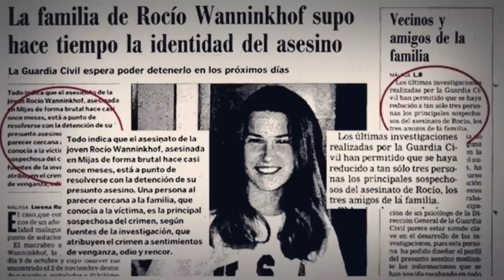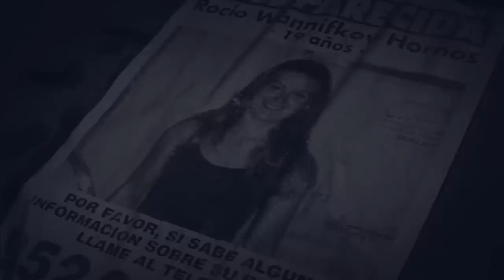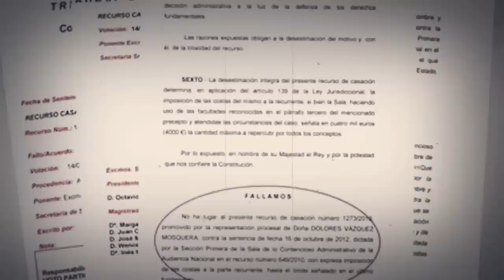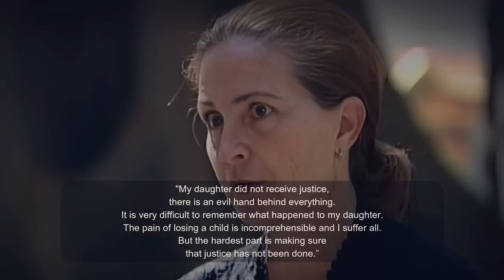The Sad Case of Rocio Wanninkhoff-Hornos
Welcome guys, my name is Júlio and today I'm going to talk about the case of the spanish girl Rocio Wanninkhoff-Hornos, a controversial story with a twist.